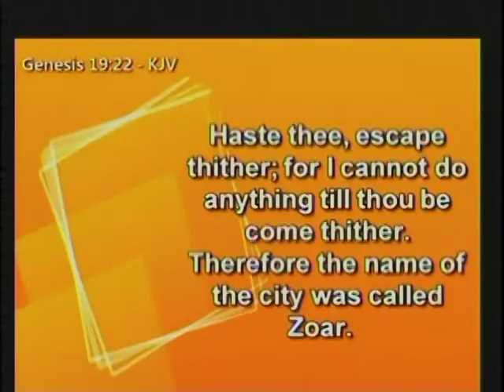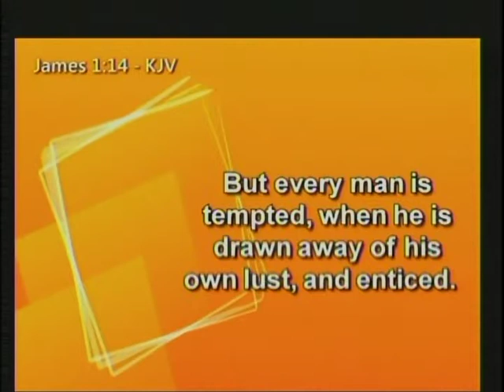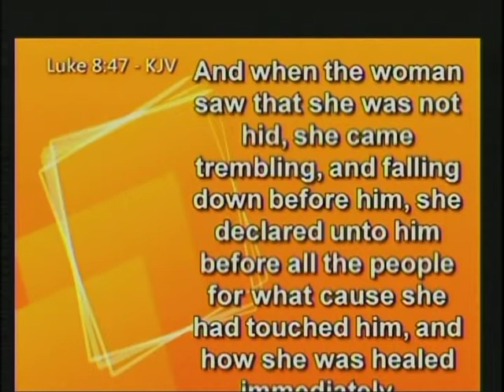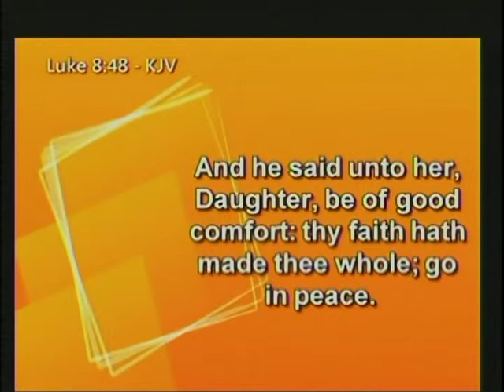S T O P Me (Sermon By Bro David Johnson-WPHC-Wilson-NC)